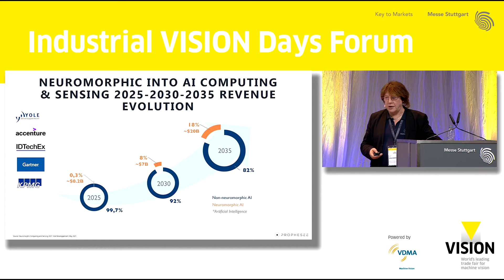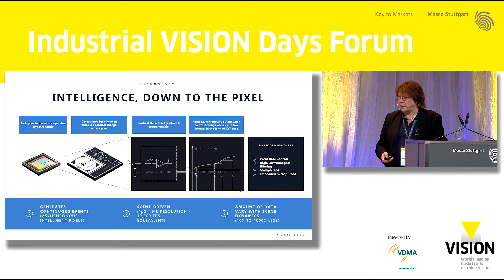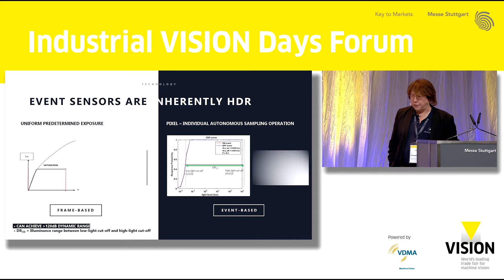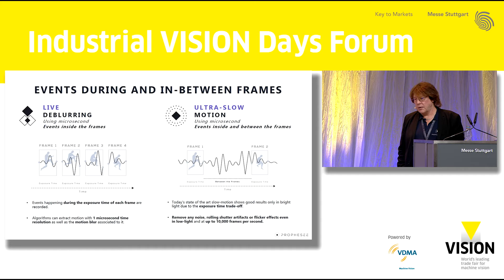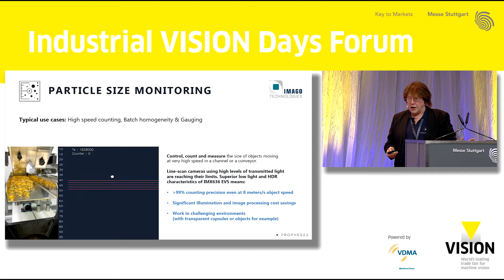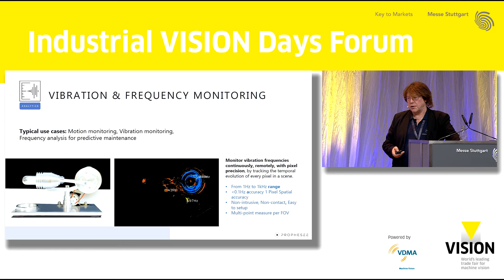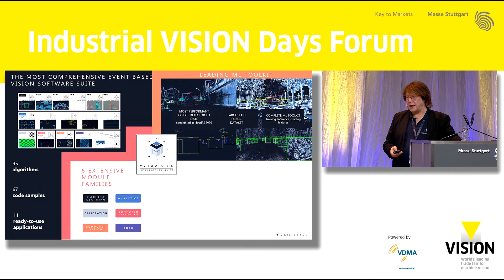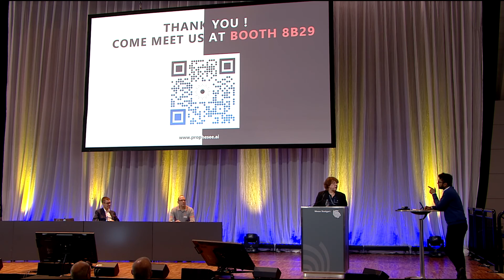VISION 2022 | Prophesee | Messe Stuttgart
Prophesee Event-Based Metavision addresses the challenges of traditional frame-based machine vision systems by delivering unprecedented speed (over 10 000 fps time resolution equivalent), dynamic range (over 120dB), data volume (10x to 1000x less) and power efficiency

Experience the latest products, technologies and trend themes of machine vision such as embedded vision, hyperspectral imaging and deep learning!

At VISION, you’ll learn all about the innovative possibilities presented by current and upcoming machine-vision technologies. World-leading exhibitors will be on hand to unveil the latest systems and components. In no time, you’ll have an overview of key technologies related to Industry 4.0 and automated processes. This top international trade fair will also offer plenty of inspiration in examples of real-world scenarios. Discuss your activities and requirements with the experts and gather ideas for innovative applications.

MESSE STUTTGART
We bring people together. Located in the heart of Europe, Messe Stuttgart is the central hub for ideas and contacts. World market leaders from every industry meet medium-sized hidden champions and exciting start-ups here. Interesting cooperation agreements and new lines of business are therefore established at our trade fairs, congresses and events. In direct exchange, without any diversions.